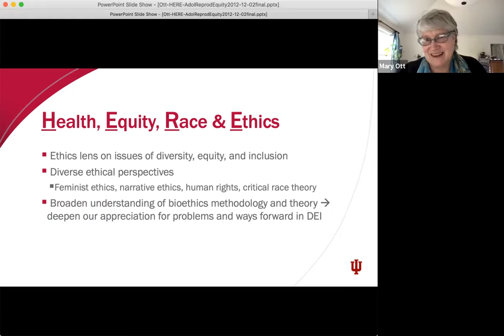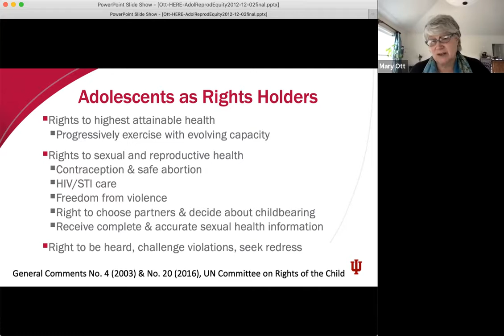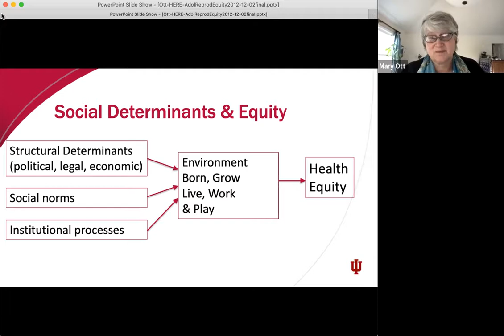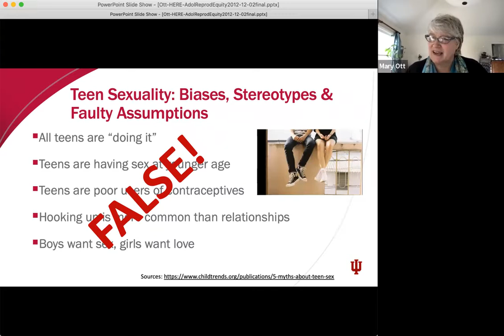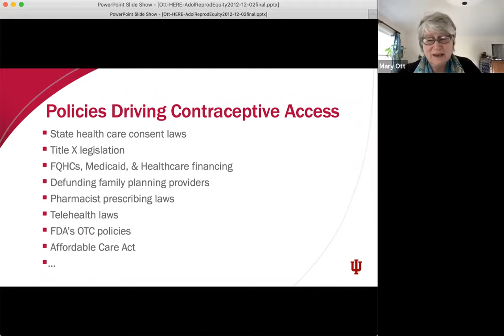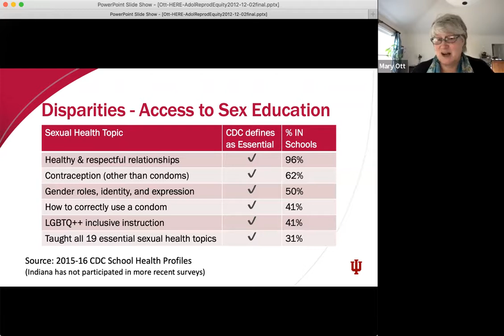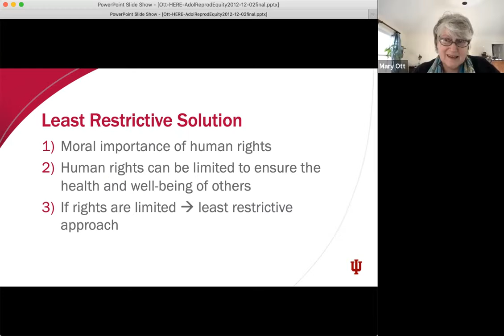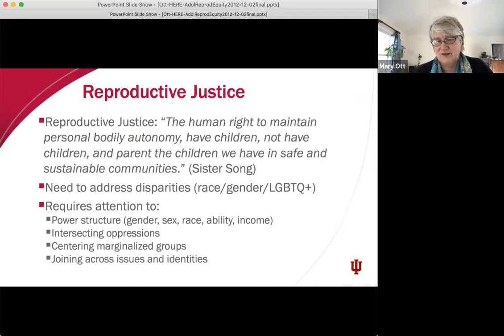HERE series: "Adolescent Reproductive Equity and Public Health Ethics"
The HERE (Health, Equity, Race, and Ethics) series features IUCB faculty and outside experts applying an ethics lens to issues of diversity, equity, and inclusion.  Speakers will explore contemporary DEI topics in health and research using diverse ethical perspectives, including feminist ethics, narrative ethics, human rights frameworks, critical race theory, or other approaches. These talks are meant to be explorations of DEI that can broaden and deepen our understanding of methodology and theory in bioethics, and thus deepen our appreciation for problems and ways forward in equity and diversity.

Our first speaker is Mary A. Ott, M.D, M.A, a professor of Pediatrics at IU School of Medicine and a faculty investigator at the Indiana University for Bioethics. Dr. Ott’s research interests are adolescent pregnancy and HIV prevention, pediatric research ethics, and adolescent consent and confidentiality. Her research includes implementation sciences approaches to community-based adolescent pregnancy preventions, adolescent contraceptive access, and ethics of research with vulnerable populations, and global adolescent health.

Dr. Ott will present Adolescent Reproductive Equity and Public Health Ethics as the first lecture in the HERE series. In this lecture, Dr. Ott will apply public health ethics frameworks and the concept of least restrictive solutions to address the eroding reproductive rights of adolescents in the US, broadly, and Indiana, specifically. She will examine the marked inequities for Indiana adolescents, and discuss how policies created from public health ethics frameworks can improve sexual and reproductive health equity.